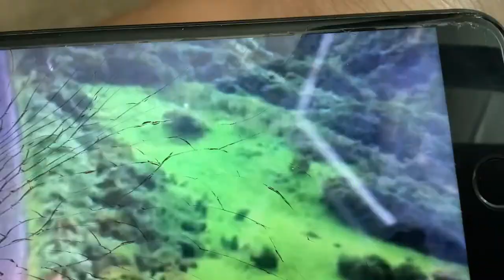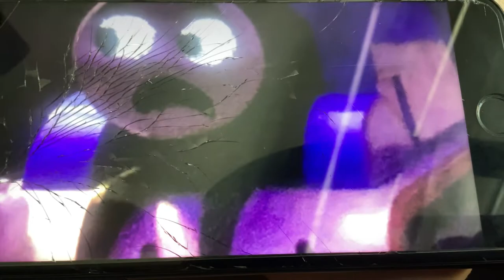Thomas and the magic railroad the retold part 10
Cast
Thomas the tank engine as himself
Percy the small engine as himself
Toby the tram engine as himself
Eille as Stacy jones
Pingufan809 as lily
Mason as Burnett stone
Nosam as PT boomers
Blustrode (cameo)
Briangamer13 as mr counductor (mentioned)
Today tatmr 22th anniversary